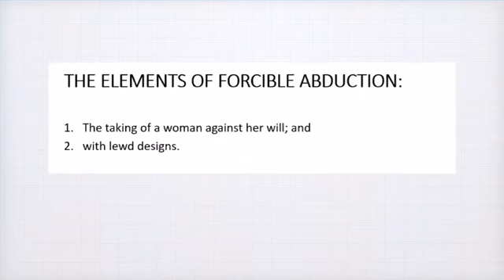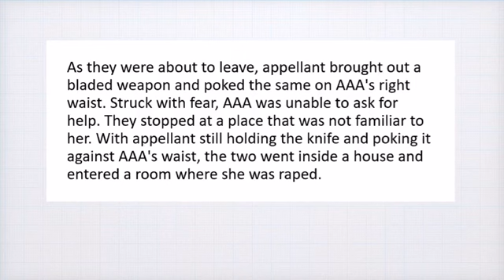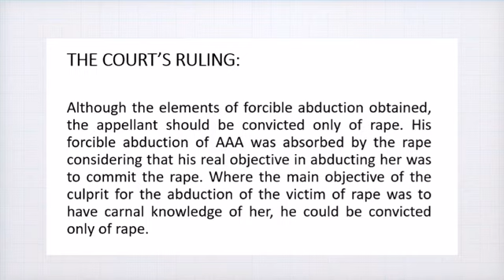Forcible Abduction Ralph Lacang Case Reporter